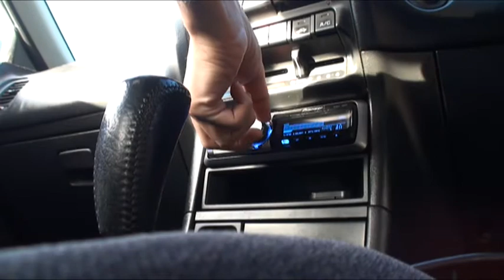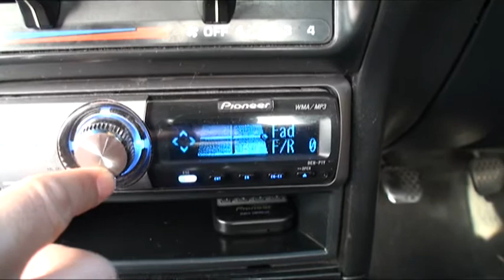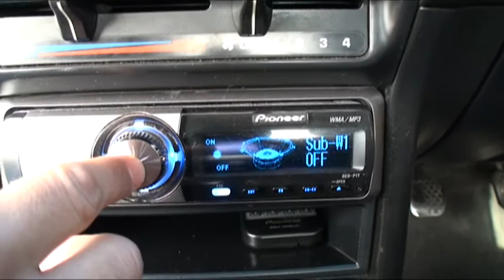Pioneer System For Sale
omg's full sick